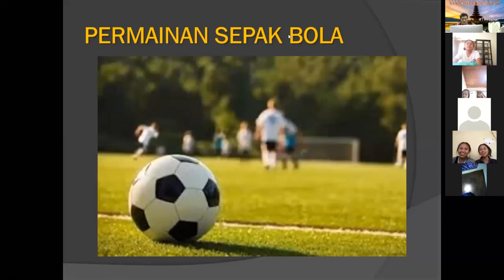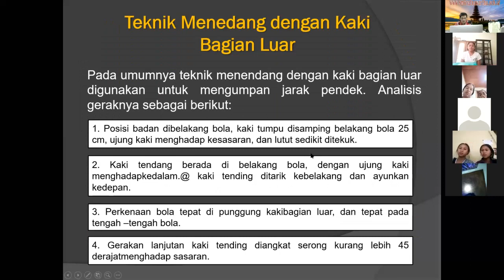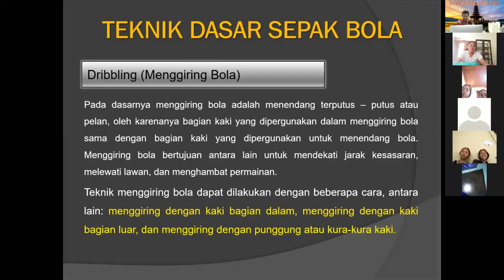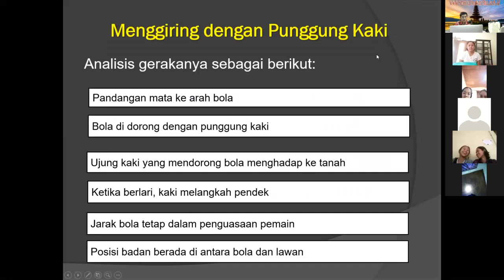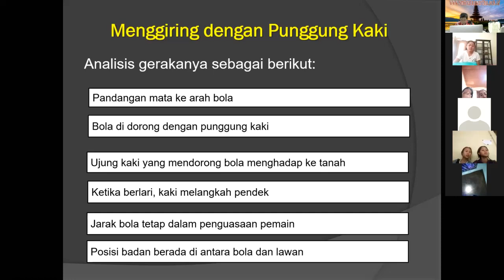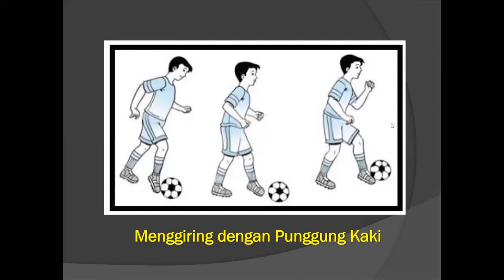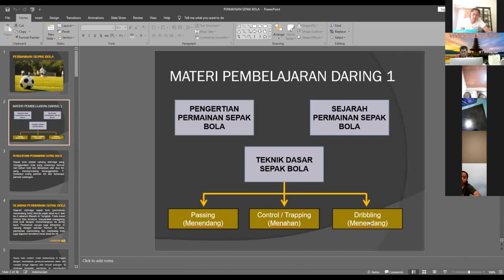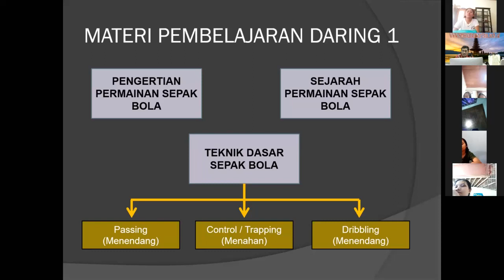Penjaskes Kelas XI Pertemuan 3